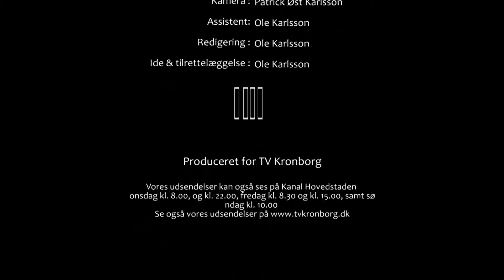Cirkus Vapnadini - Del 3 af 4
Efter fire dages hård træning i cirkusskolen på Vapnagaard, viser de 70 børn deres
kunnen i en forestilling for forældre, søskende og bedsteforældre.